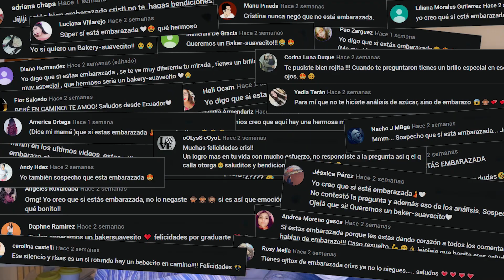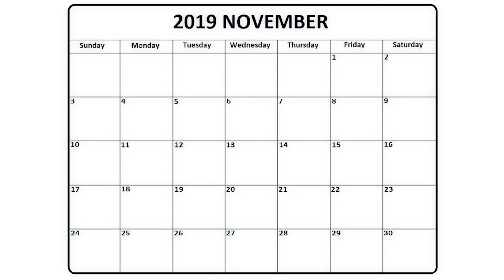¡VAMOS A SER PAPÁS! -Berth & Cris- | BAKERSUAVES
Cris está embarazada de más de 4 meses!! 😱😱😱